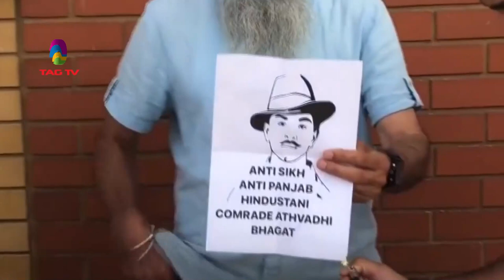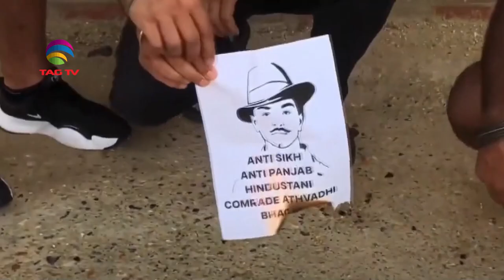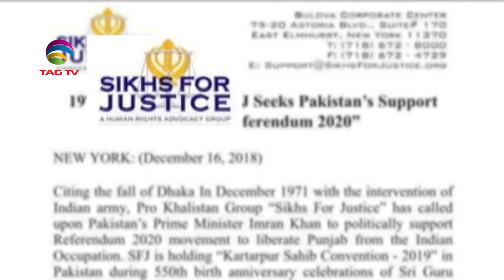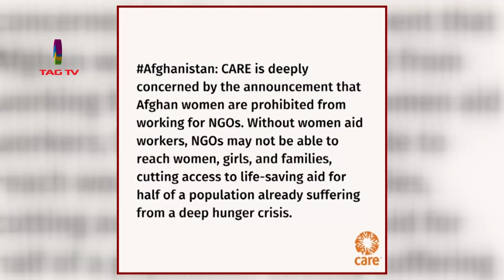Afghanistan Facing Famine, Anti-Terror Operations in J&K - NWSA March 26,2023